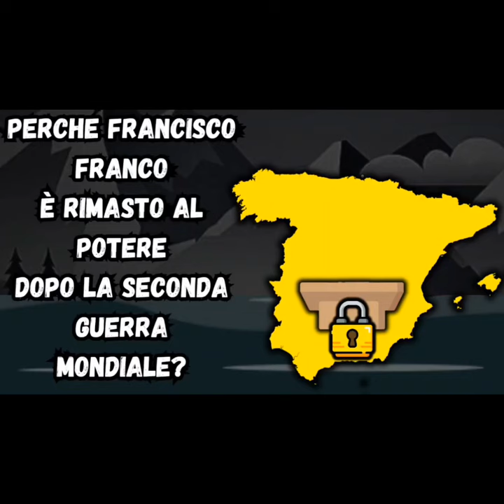PERCHÉ FRANCISCO FRANCO È RIMASTO AL POTERE DOPO LA SECONDA GUERRA MONDIALE?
"Warmth" lofi aesthetic music - prod. Massobeats